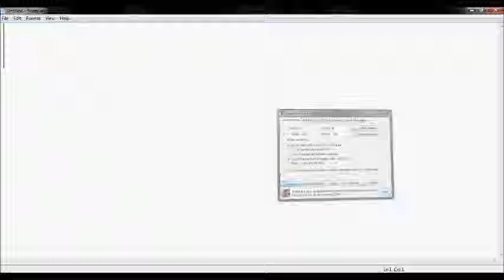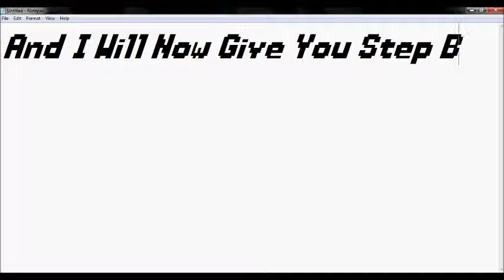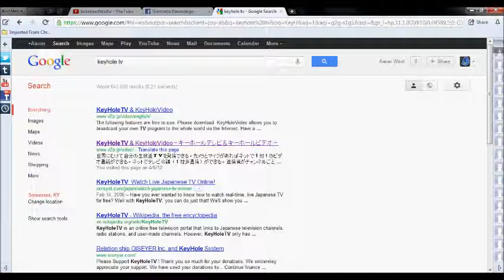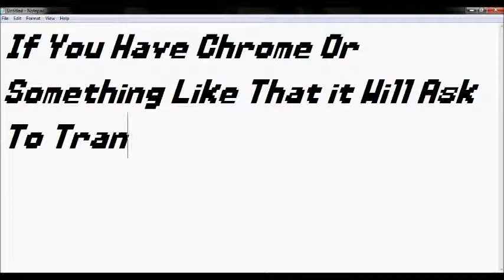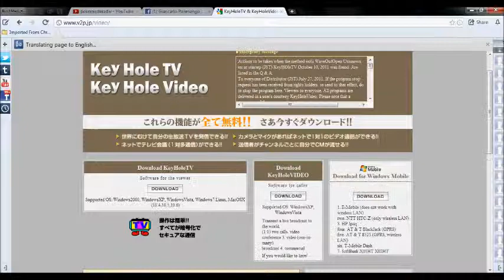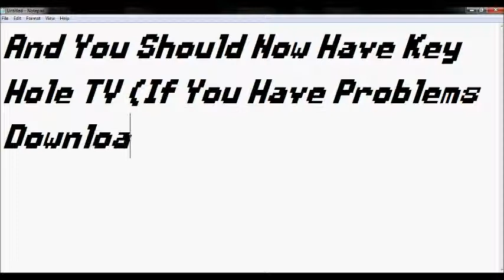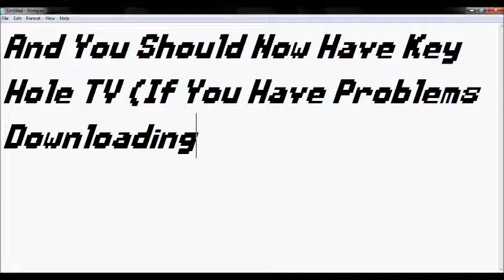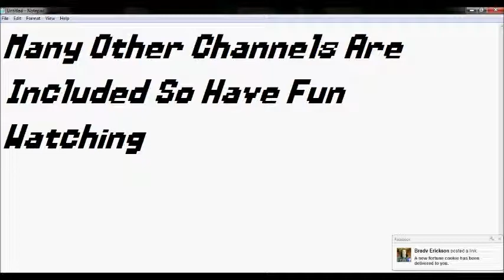How To- KeyHole Tv